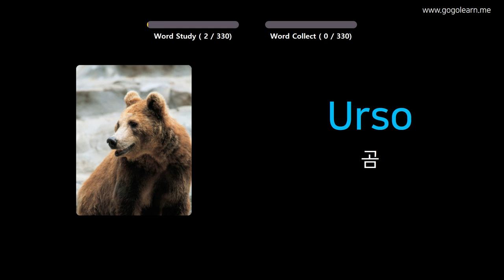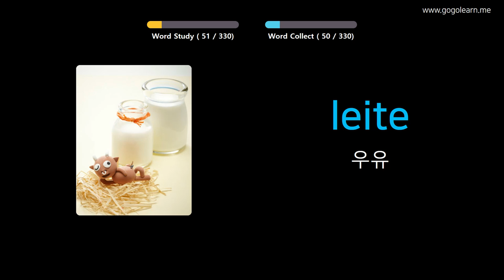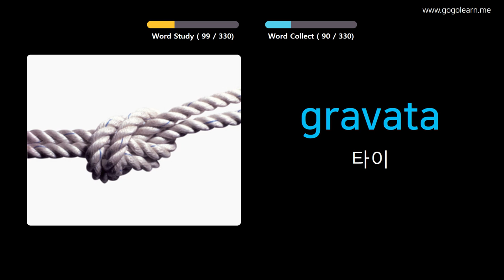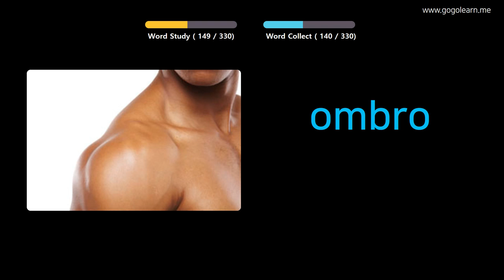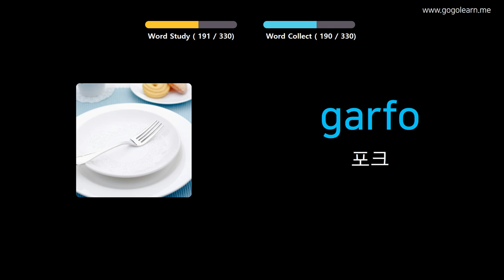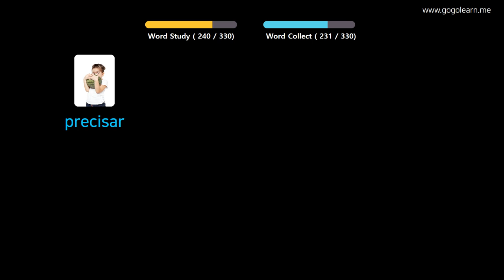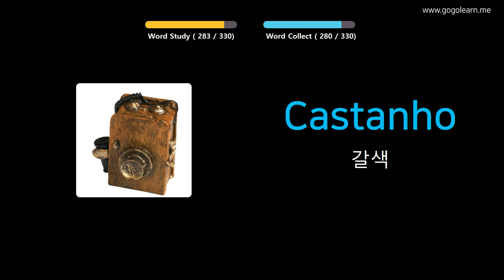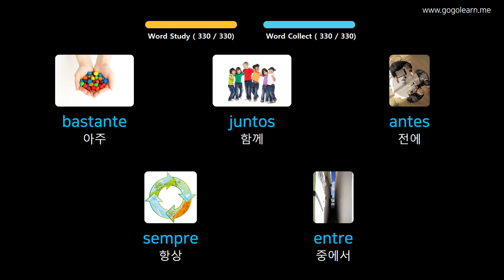사진을 통해 포르투갈어 를 배우세요 |포르투갈어 어휘 운전 중 듣기 | Golearn